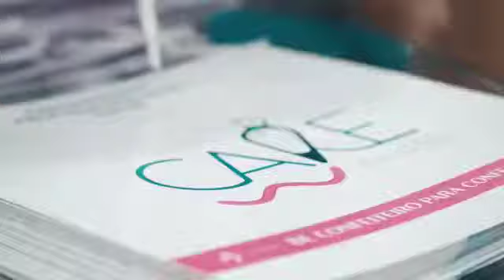LOJA CAKE DESIGN: FIPAN 2019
A primeira participação em uma grande feira a gente não esquece!
Em 2019, a Loja Cake Design participou da maior feira de confeitaria e panificação da América Latina. Foram dias maravilhosos entre grandes fornecedores, profissionais e clientes.